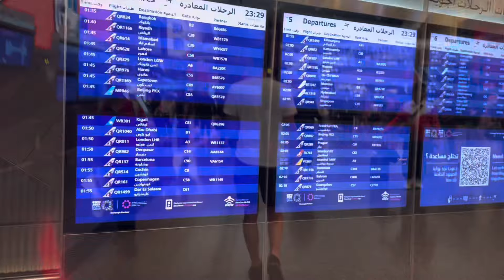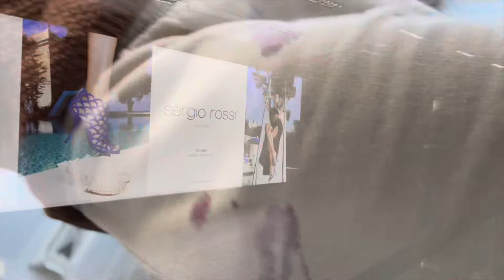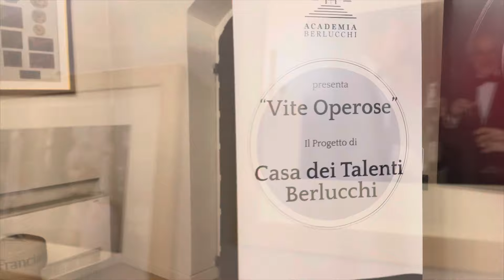Venita’s Life-Jan Wk1-flying thru New Year,Brief Excursion @ Milan, Shopping in Doha, Meristem Visit